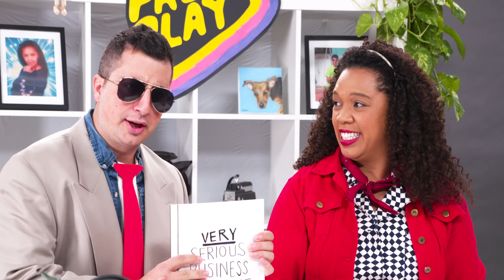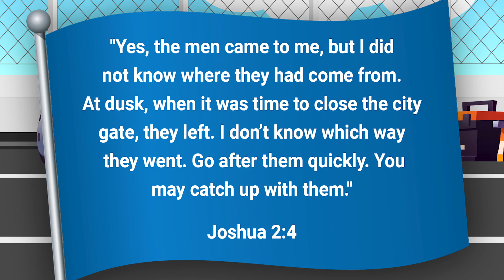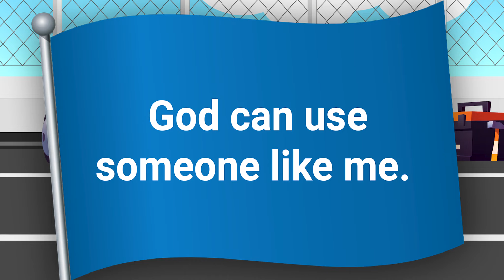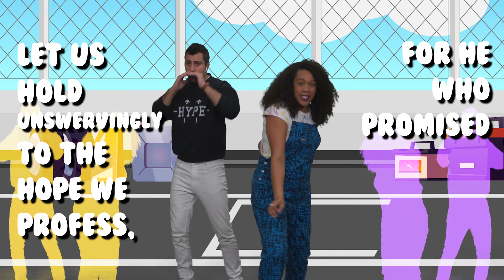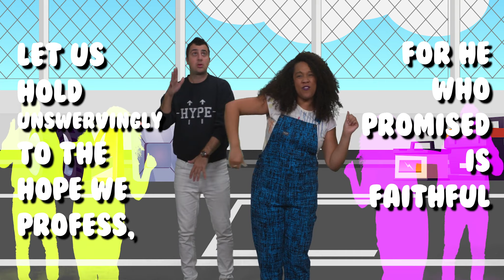Rahab helped the Israelites escape the city.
BIG IDEA: God can use someone like me.
BIBLE: Joshua 2; Matthew 25:14–30